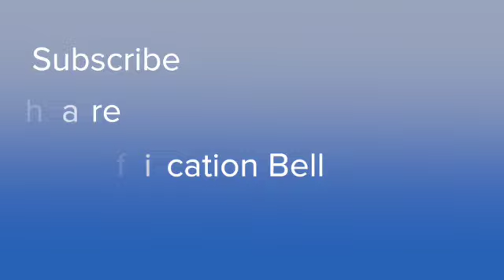Jacob Called Israel Sunday School Lesson September 18 2022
Welcome EVERYONE!  As you may or may not know, I do not upload a Sunday school video for third Sunday lessons.  So for this lesson, my husband "volunteered" to do a video on the lesson.  Check him out and show him some Love!  Thanks much!

Also, suggestions for improving Visible Lady of Faith videos are welcome!

Check out visibleladyoffaith.com to learn more about Visible Lady of Faith